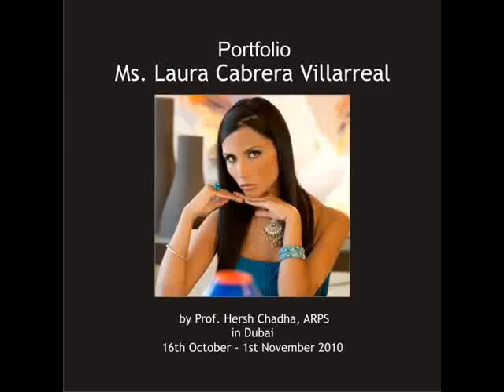Portfolio Pictures of Ms. Laura Cabrera Villarreal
By Prof. Hersh Chadha ARPS, in Dubai